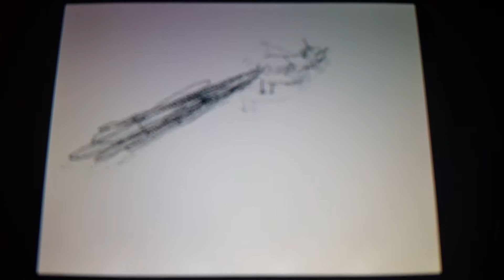Zerage The Blimp crashlands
In 1996,the aircraft "zerage" crash lands in poland on its daily third flight to india.when it landed,it's roar could be heard all across the world.

XD

This idea was my friend from school and the plot was made by both of us,we hope you injoy!!